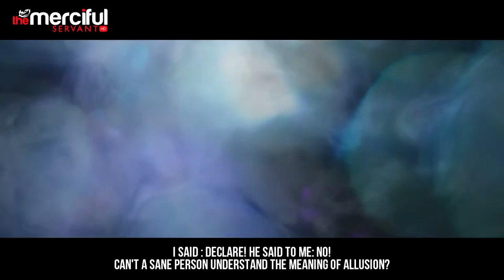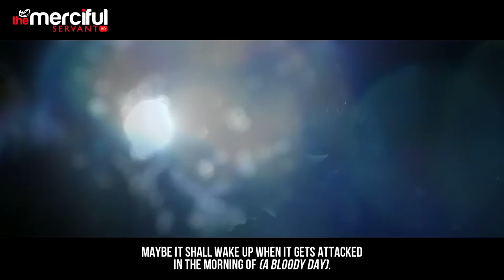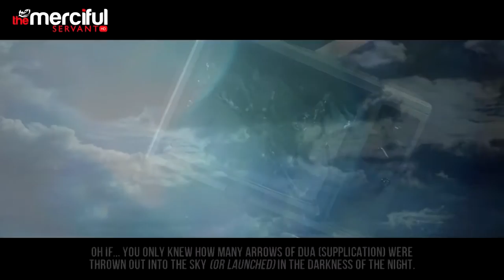Lines of Misery Emotional Poem Muhammad al Muqit